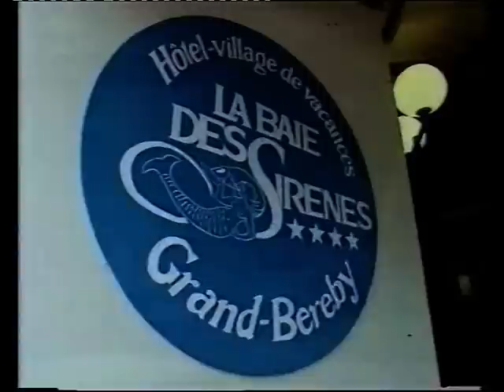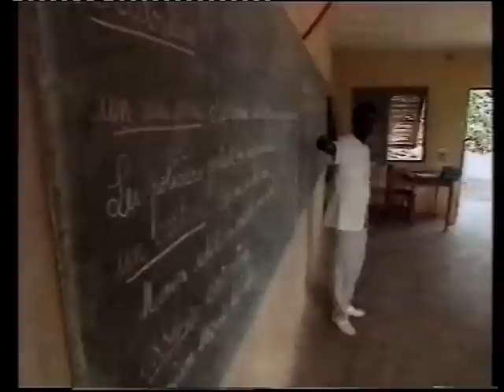Vidéo Hôtel Baie des Sirènes - Côte d'Ivoire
Hôtel Village de vacances "La Baie des Sirènes" - Grand-Bereby - Côte d'Ivoire